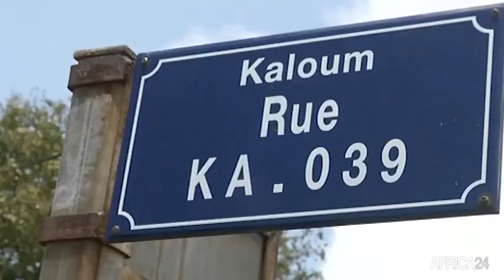Guinée : le pays devient première économie en terme de croissance de l'espace CEDEAO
Economie : Selon le député guinéen et membre du parlement de la CEDEAO Alpha Souleymane Bah, cette performance attribuée à plusieurs réformes économiques et financières mises en place par le gouvernement, ainsi qu’aux progrès réalisés dans les secteurs des mines et des télécommunications.